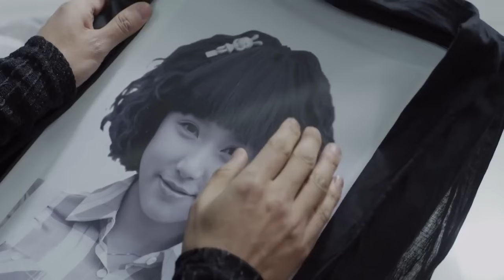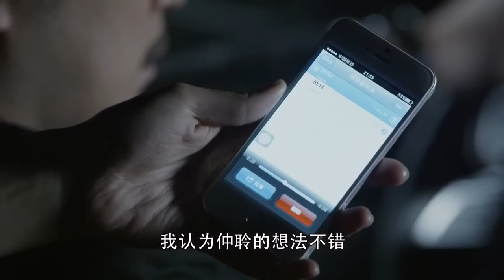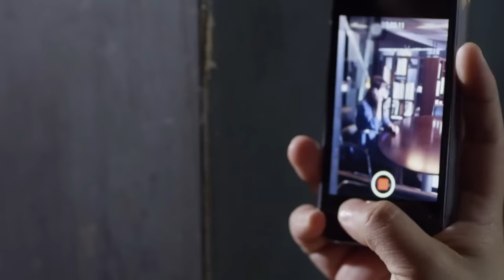Billionaire's Sweetheart EP46 | ✨CEO never expects that annoying girl will be the apple of his eyes!